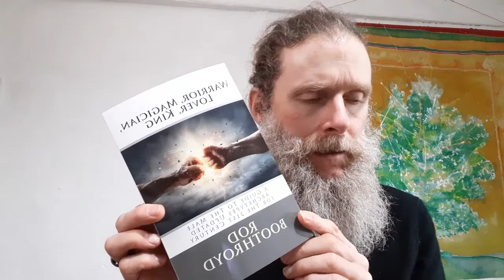Dealing With The Internal Risk Manager- Boarding School Syndrome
Today I wanted to offer some reflections about that part of us that kept us safe while at boarding school or if you went through a traumatic upbringing.

This part of us is called the risk manager or the security officer as Rod Boothroyd in his book Warrior, Magician, Lover, King says.

In this video I talk about why the risk manager comes online and what you can do to start to challenge the internal risk manager.

Piers is an author and a men's transformational coach and therapist who works mainly with trauma, boarding school issues, addictions and relationship problems. He also runs online men's groups, retreats and a podcast called An Evolving Man. He is also the author of How to Survive and Thrive in Challenging Times.

For Piers' website and a free training How To Find Peace In Everyday Life
Many blessings,